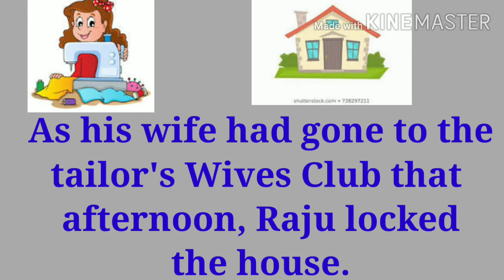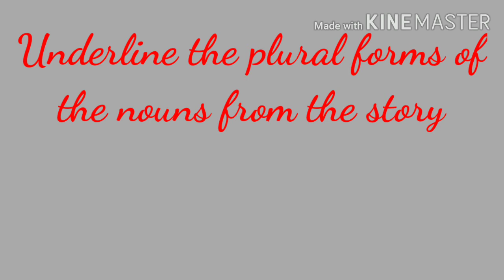English language ||(Nouns: number)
Story on singular and plural